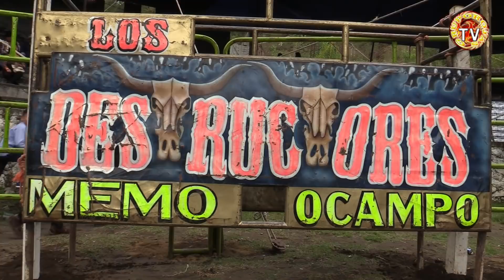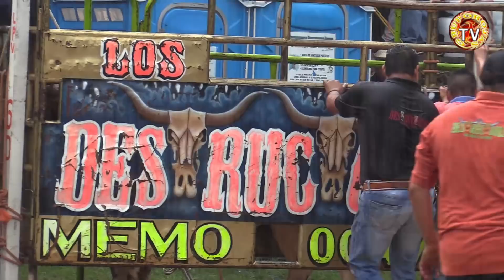¡¡¡SOLO UNA QUEDA!!! LOS DESTRUCTORES EN SAN JUAN NUEVO MICHOACAN 2018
LOS DESTRUCTORES DE MEMO OCAMPO EN SAN JUAN NUEVO MICHOACAN MEXICO 07 DE OCTUBRE 2018